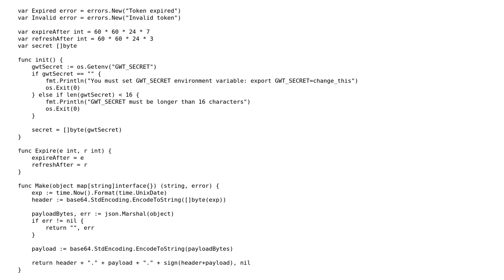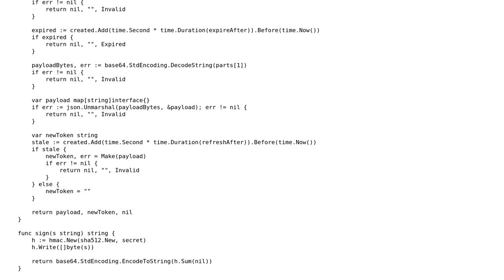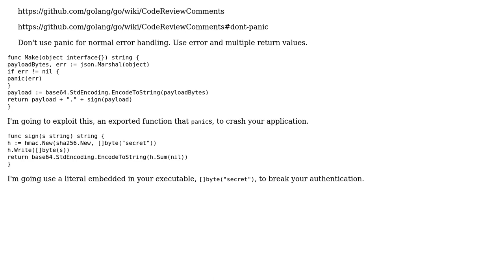Web token authentication in Golang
With thanks & praise to God, and with thanks to the many people who have made this project possible! You are responsible for your own actions.